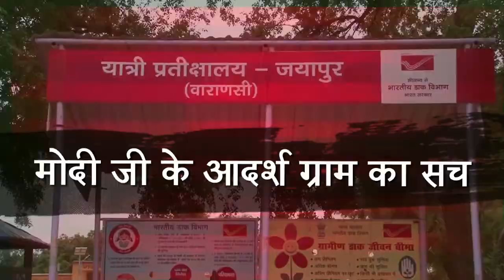मोदी के आदर्श ग्राम का सच : जयापुर में ना बिजली है, ना पानी है और ना सड़क है